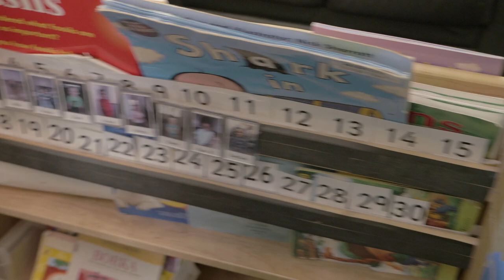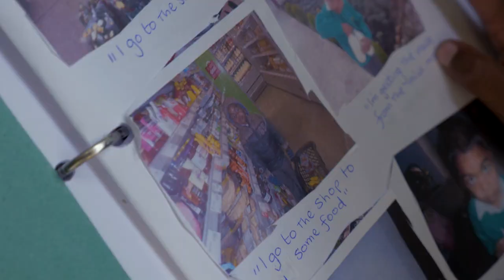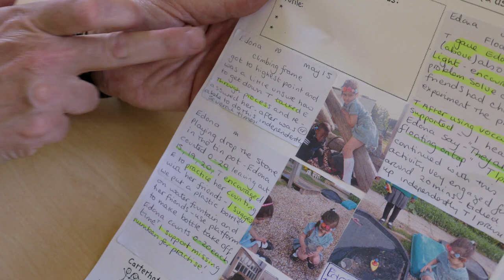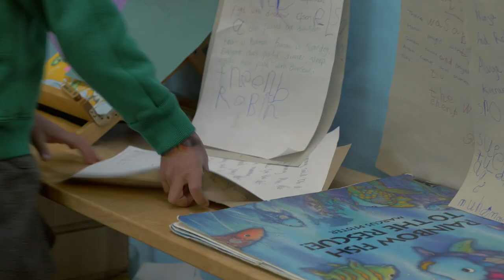Carterhatch Infant School HD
Description - child-led learning in the early years at Carterhatch Infant School.